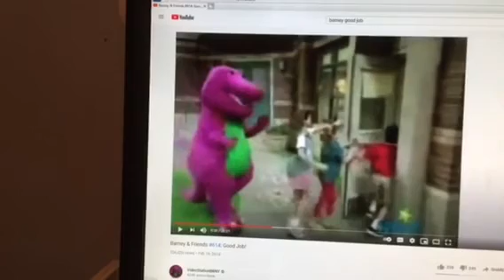Barney & Friends PBS